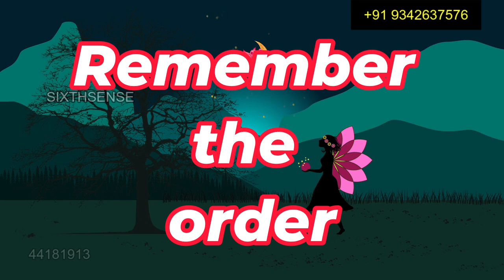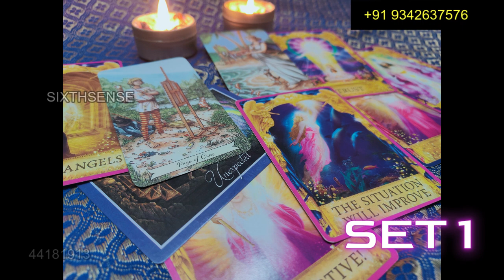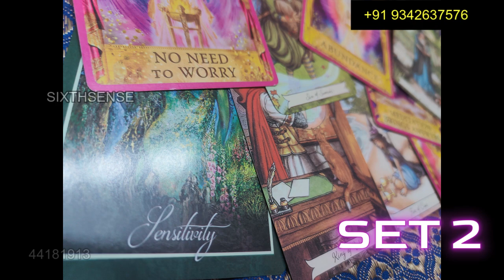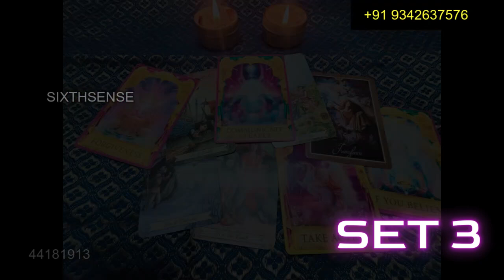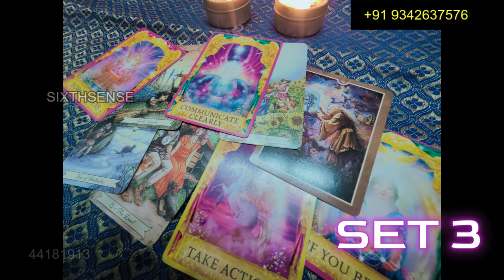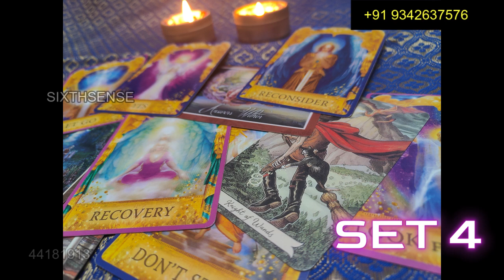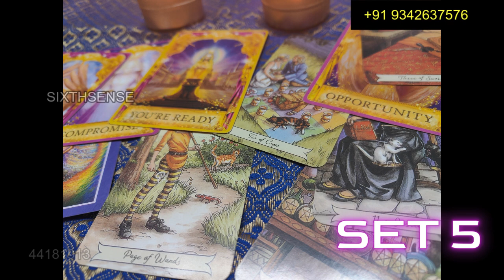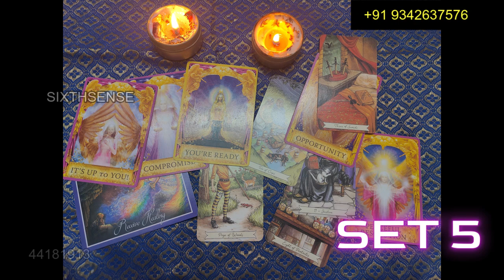EVERYTHING About Your SOULMATE 😍💕💍 Discover Your Fate with 💌Pick a Card Tarot Reading 🔮✨🌈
In this video, we'll be exploring everything there is to know about your soulmate. We'll be using the ancient art of tarot reading to uncover your fate, and to learn about your current relationship.

If you're looking for a way to connect with your soulmate, then this is the video for you! In this soulmate tarot reading, we'll use the power of tarot cards to help you understand your current relationship and to see where it's headed. Let us help you access your intuition and see the future!

EVERYTHING About Your SOULMATE 😍💕💍 SUPER DETAILED 💌Pick a Card Tarot Reading ✨🌈

TIMESTAMP  ⏰🎴

SET 1: 01:04
SET 2: 05:55
SET 3: 09:56
SET 4: 17:03
SET 5: 24:21